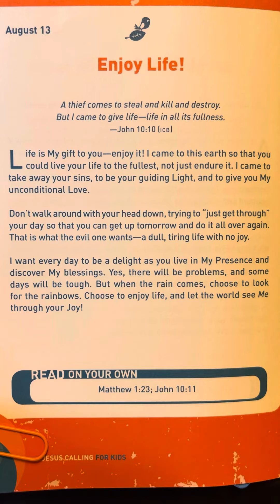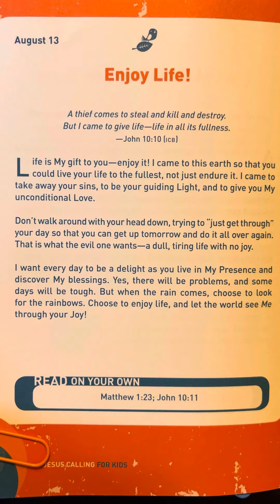August 13 - Jesus Calling For Kids